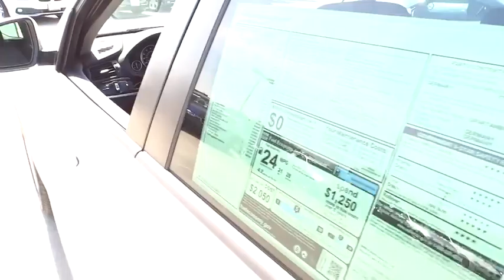2016 BMW X3 San Francisco, San Jose, Oakland, Marin, bay area, CA 161370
2016 BMW X3

BURL WALNUT WOOD TRIM  -inc: Pearl Gloss chrome highlight,DRIVER ASSISTANCE PACKAGE  -inc: Rear View Camera  Park Distance Control,DRIVER ASSISTANCE PLUS  -inc: Speed Limit Info  Active Driving Assistant  lane departure warning  forward collision warning  pedestrian warning and city collision mitigation  Active Blind Spot Detection  Surround View,HEATED FRONT SEATS,NAVIGATION SYSTEM  -inc: Remote Services  Advanced Real-Time Traffic Information  BMW Online & BMW Apps,PANORAMIC MOONROOF,POWER FRONT BUCKET SEATS  -inc: 8-way power adjustable front seats w/2-way manual headrests (STD),SATIN ALUMINUM ROOF RAILS,Speed Sensitive Rain Detecting Variable Intermittent Wipers w/Heated Jets,Leatherette Door Trim Insert,Leatherette Gear Shift Knob,Radio: Anti-Theft AM/FM Stereo CD/MP3 Player -inc: Radio Data System (RDS),Sport Leather Steering Wheel,Hands-Free Bluetooth & USB Audio Connection,SensaTec Leatherette Upholstery,Full-Time All-Wheel Drive,4-Wheel Disc Brakes w/4-Wheel ABS  Front And Rear Vented Discs  Brake Assist  Hill Descent Control  Hill Hold Control and Electric Parking Brake,Tire Specific Low Tire Pressure Warning